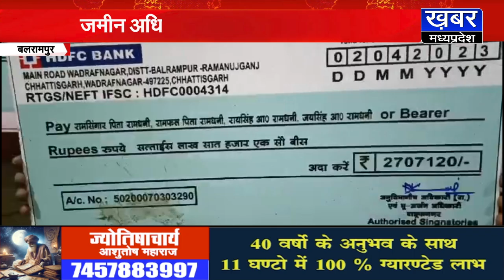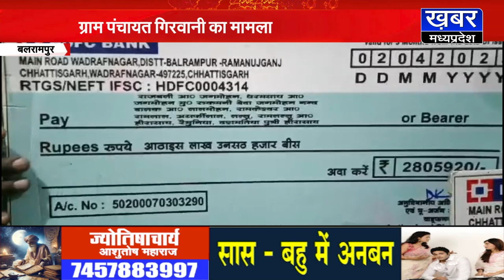बलरामपुर -एक दशक से अधिग्रहण भूमि के मुआवजे के लिए भटक रहे ग्रामीण,डमी चेक लेकर पहुंचे डीएम के पास